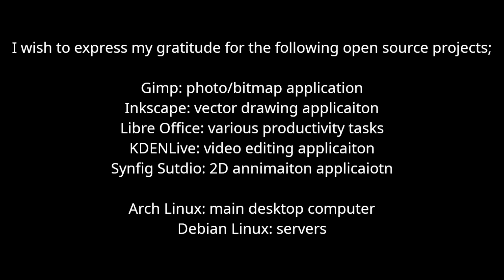Channel Introduction Video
This is my first YouTube video attempt. It is an introduction. While I plan to upload further content here, it is probably going to be somewhat sporadic, at least over the next several months.

I also maintain the retiredtechie.com website. Please give it a visit.